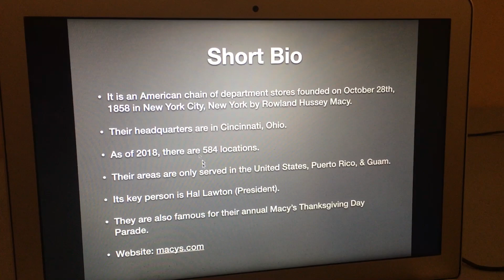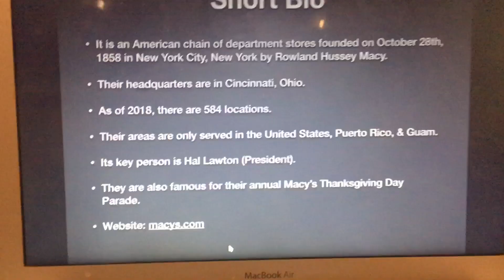Logo History #596: Macy’s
Hello YouTube!!! Welcome to Logo History! For this episode, we are taking a look at Macy’s! Anyways, enjoy!!!